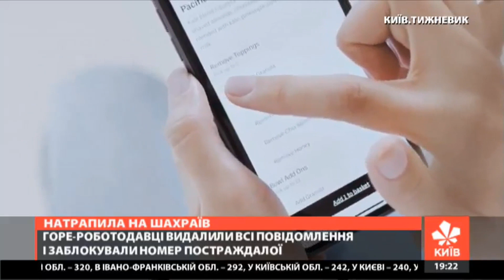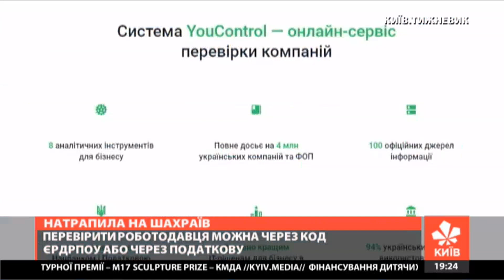Як при пошуку роботи не натрапити на шахраїв?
Шукала роботу - а втратила гроші. Історія киянки, яка в пошуках дистанційної роботи потрапила на оголошення шахраїв. Ті виманили у дівчини конфіденційні банківські дані, ніби то для оформлення на роботу. Але замість роботи - шахраї підступно оформили на дівчину он-лайн кредит. Як не втрапити у подібну ситуацію?